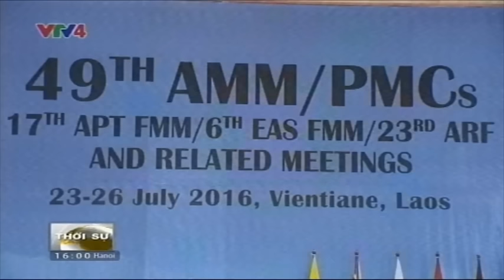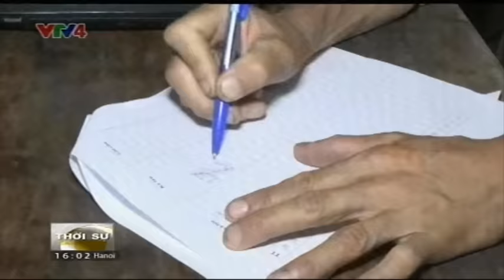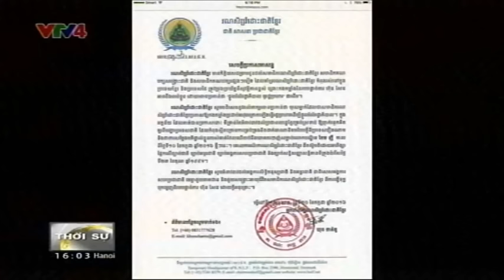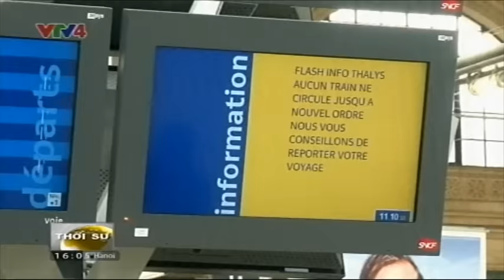Bản tin thời sự Tiếng Việt 16h - 21/07/2016